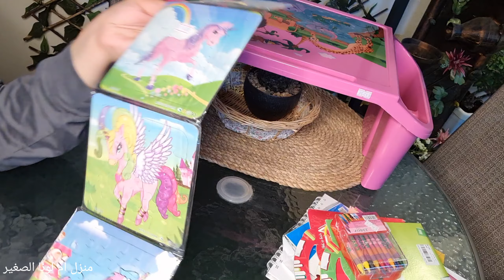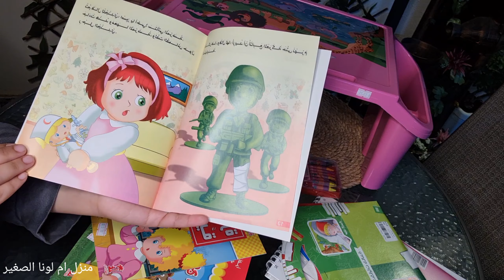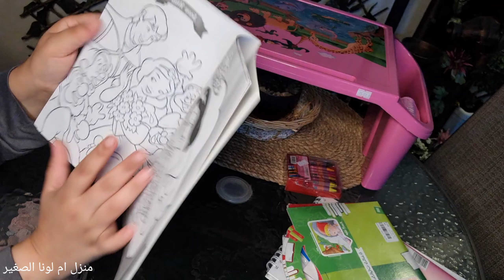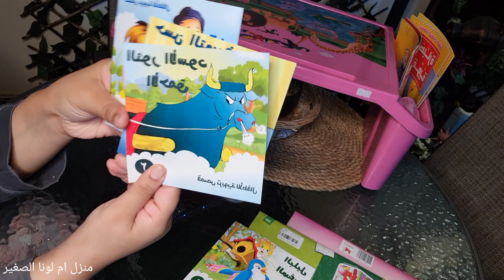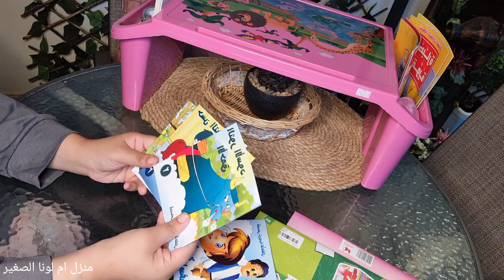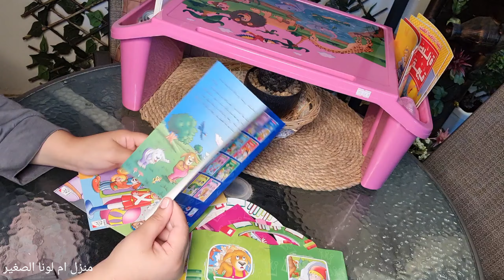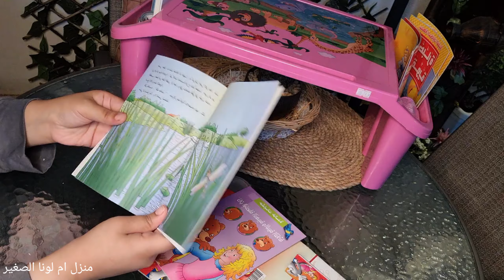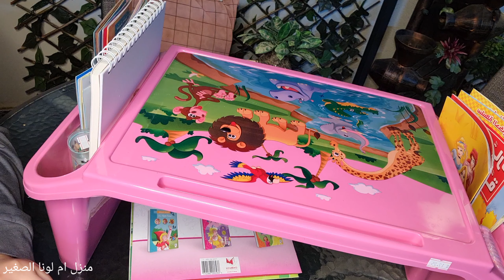هدية مفيدة وقيمة لطفلك👩‍🌾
حسابي انستا:
atr_omsara